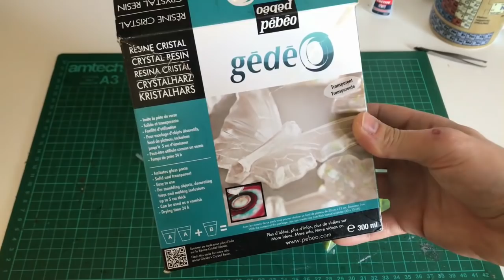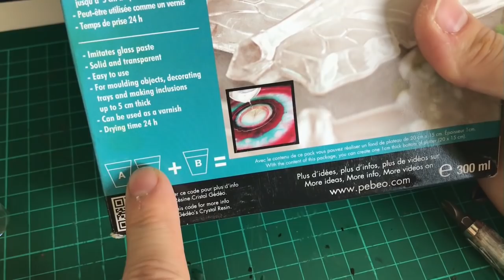How I Make The Wire Tree In A Bottle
In this video I show you how i make the wire tree sculptures in a bottle step by step.